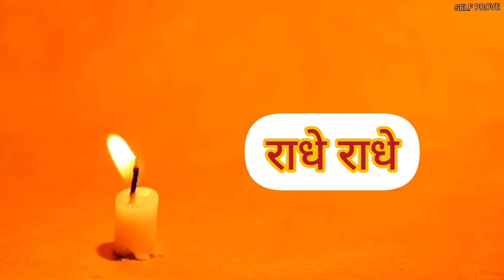मृत्यू के पहले भगवान का नाम लेने की महिमा क्या होती हैं ??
मात्र एकबार भगवान का नाम लेने की महिमा क्या होती हैं ??

My Accessories :-

⏺️CHANT HARE KRISHNA MAHAMANTRA FOR HAPPINESS & PEACE 🕊️✌️
🙏हरे कृष्णा 🙏